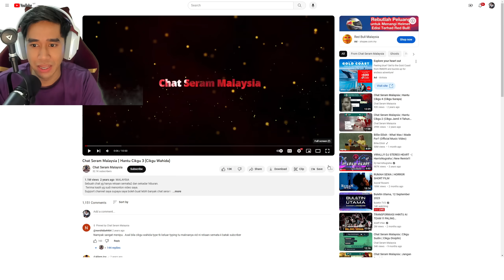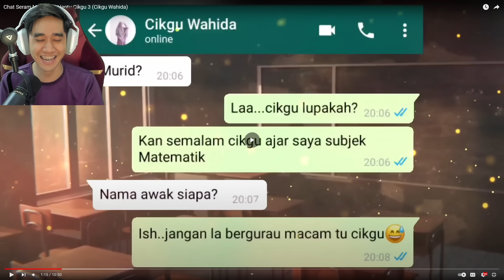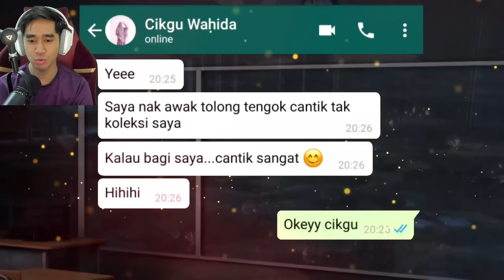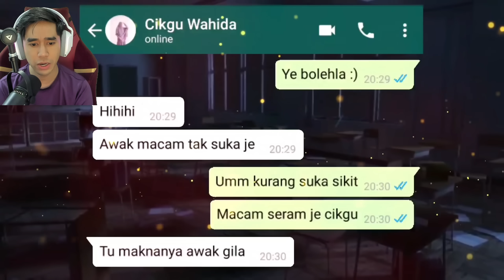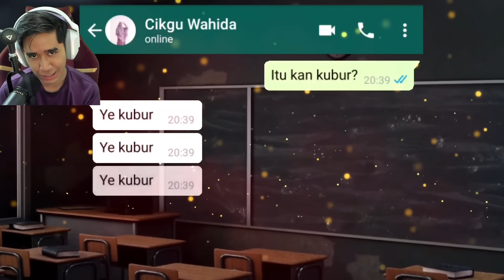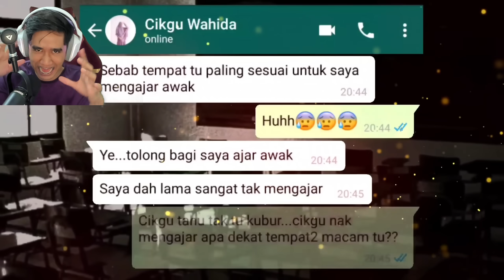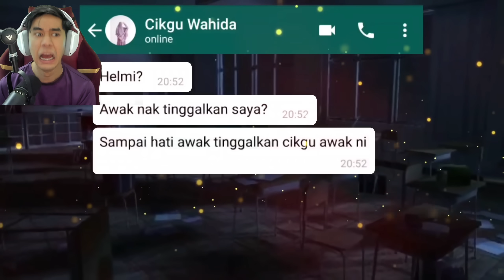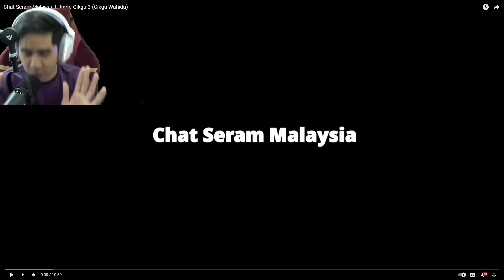CERITA SERAM CIKGU AJAR DI KUBUR 😭 HANTU KACAU SAMPAI GILA!!!